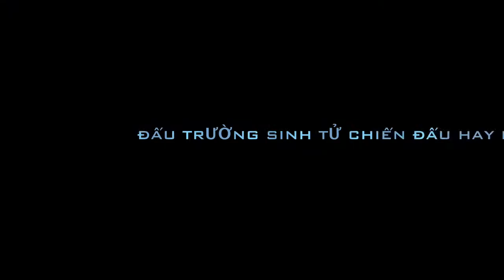RACING TO HC GOLDEN CITY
Cuộc thi Racing to HC Golden City diễn ra từ ngày 01/03/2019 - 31/03/2019 với 03 đội tham dự:
- Con hổ và hươu cao cổ
- Hai chú lửng mật
- Vượt gian nan đập tan thách thức

Đội nào sẽ vô địch ?
CHIẾN ĐẤU HAY LÀ CHẾT ?
Đón chờ kết quả ngày 15/04/2019
CÔNG TY TNHH ĐẦU TƯ VÀ PHÁT TRIỂN ĐỊA ỐC HOÀ BÌNH
TẦNG 8, PLASCHEM TOWER, 562 NGUYỄN VĂN CỪ, LONG BIÊN, HÀ NỘI